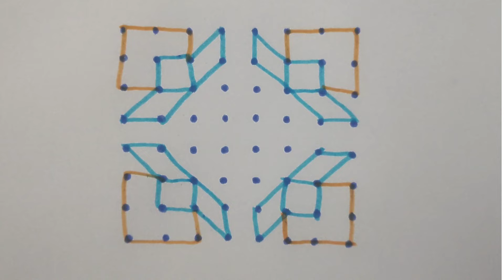7×7 dots cute rangoli